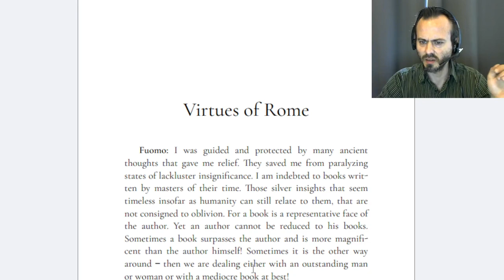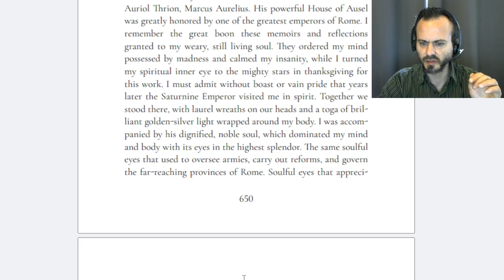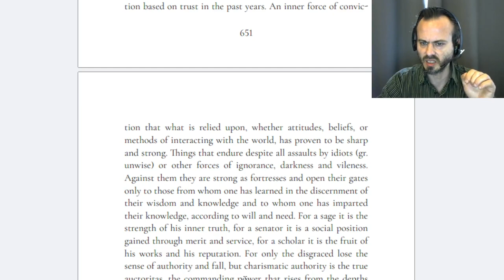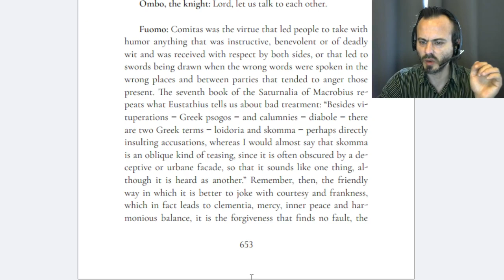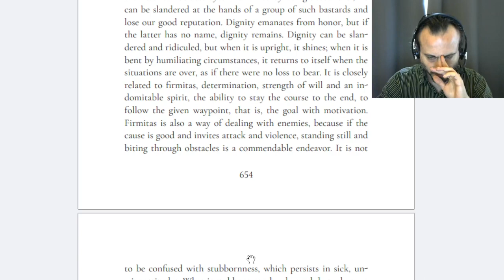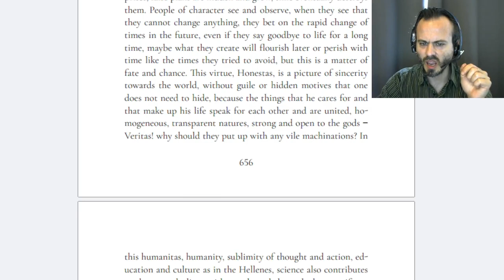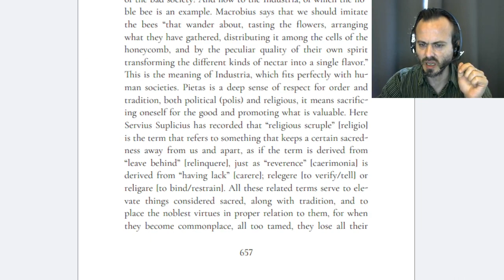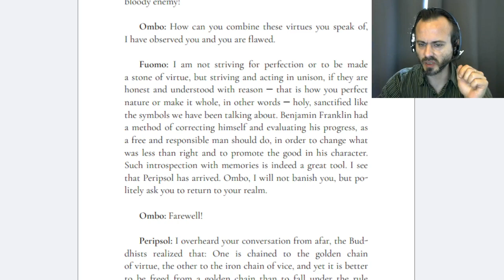Virtues of Rome - Dialogue, a reading. Aretic Societies - What is the purpose of virtue?